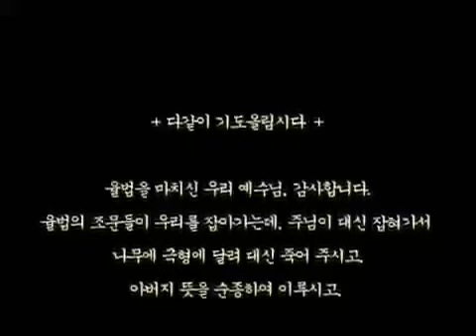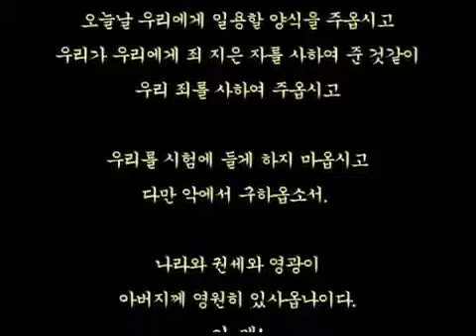스룹바벨선교회 20121128_이사야38장39장.avi